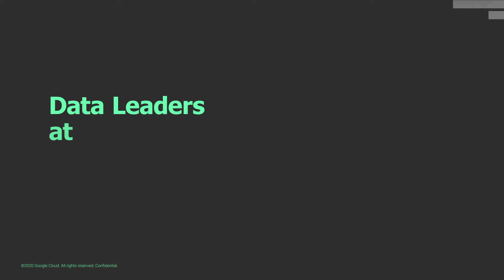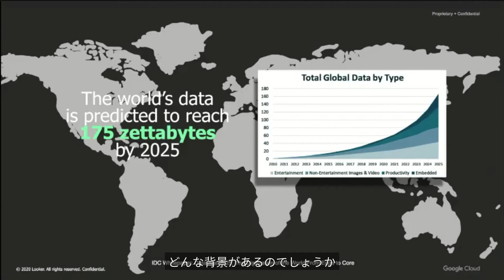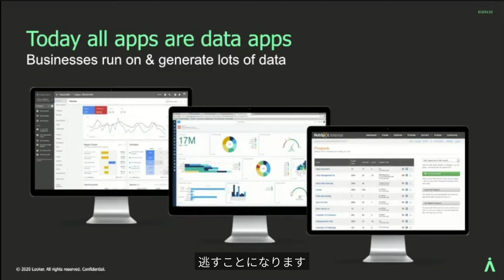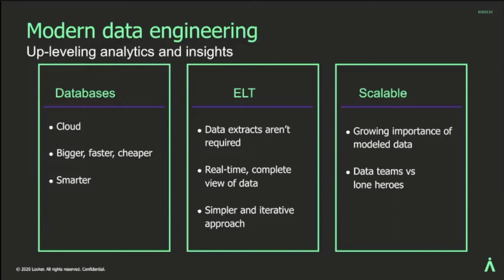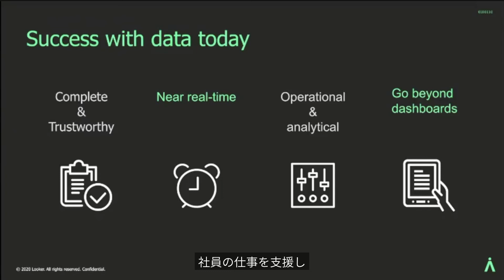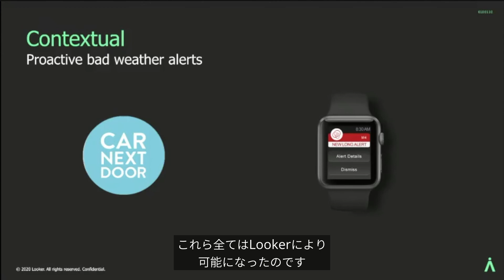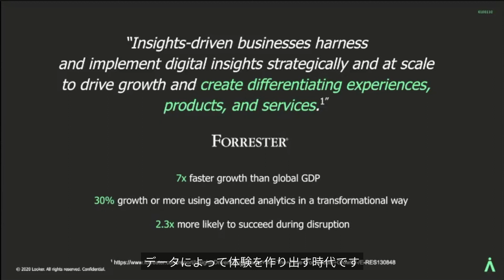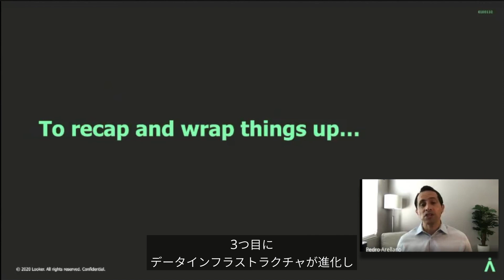BEACON Japan 基調講演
BEACON  Japan 2020 セッション動画
これからのデータ活用を支える上で必要とされるリーダーシップについて解説します。